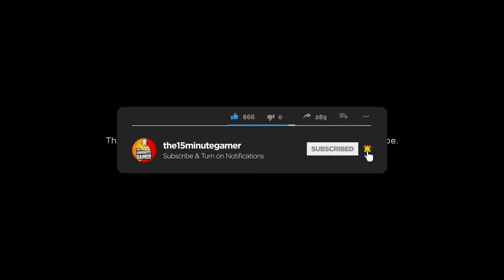Rollerdrome | 3rd Person Comic Style FPS on Skates!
Rollerdrome is a third person action shooter that seamlessly blends high octane, visceral combat with fluid movement and tricking mechanics into one complementary and challenging whole, to create an original adrenaline-pumping shooter experience like no other.